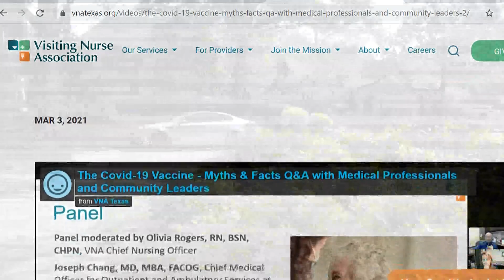Johnson & Johnson vaccine pause: City of Dallas puts in-home vaccination program on hold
The program was supposed to start Tuesday with Dallas Fire-Rescue administering the Johnson and Johnson vaccine to 70 homebound individuals in Dallas.